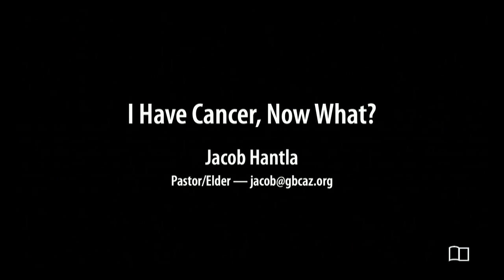I Have Cancer, Now What?, part 1 - Jacob Hantla - Grace Bible Church - 3/3/24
Title: I Have Cancer, Now What?, part 1
Series: Equipping Hour
Preacher: Jacob Hantla